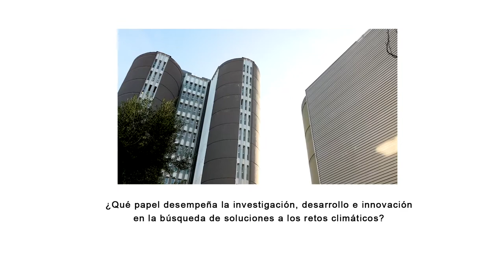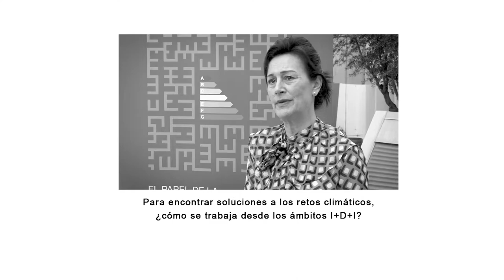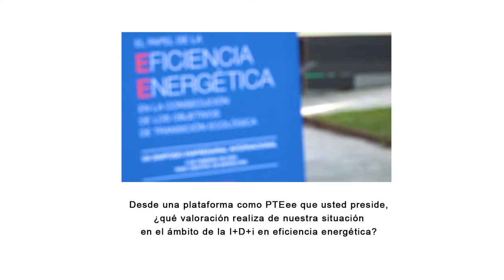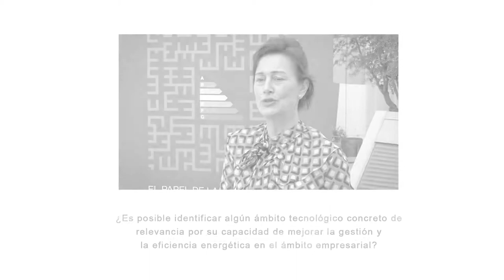Entrevista a Dña. Rocio Rodríguez Fernández. VIII Simposio Empresarial Funseam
Dña. Rocío Fernández, Responsable de Descarbonización de Naturgy y Presidenta de la Plataforma Tecnológica Española de Eficiencia Energética

"El papel de la Eficiencia Energética en la consecución de los objetivos de Transición Ecológica"